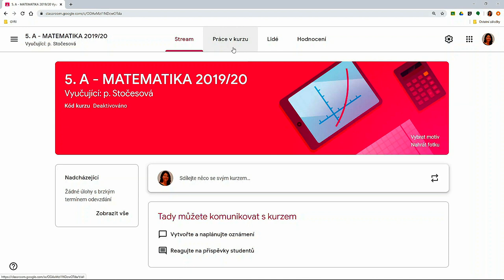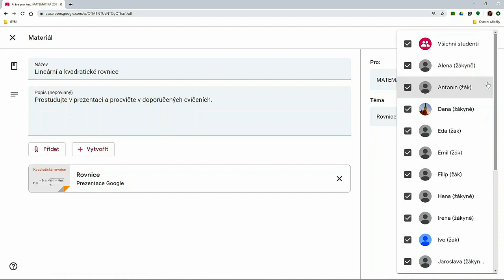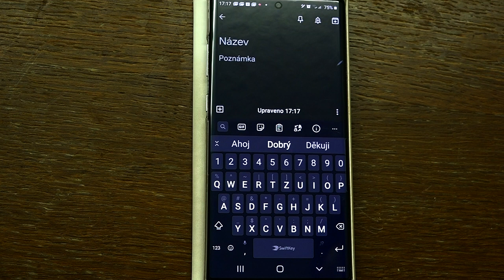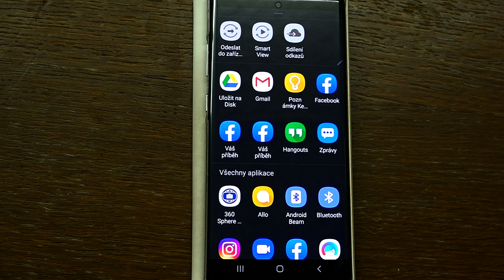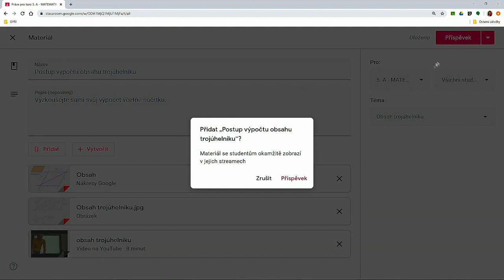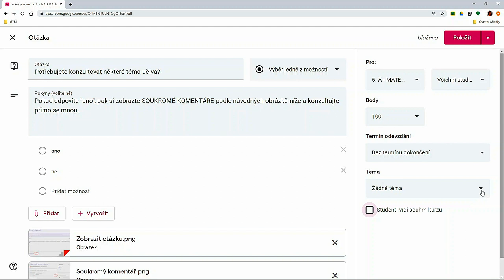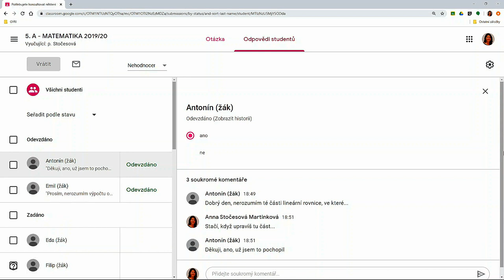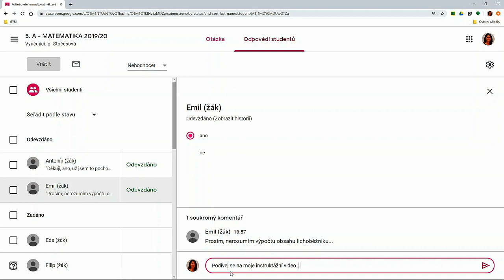Učebna Google z pohledu učitele - Otázky pro získání zpětné vazby (Grow with Google)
V tomto videu se dozvíte, jak efektivně pracovat v Učebně Google pokud jste učitel.
Ve videu se zaměříme:
- Jak vytvořit téma
- Jak vytvořit materiály s prezentacemi, nákresy a videi
- Jak vytvořit otázky pro získání zpětné vazby
- Ukázka z výuky na dálku - Matematika